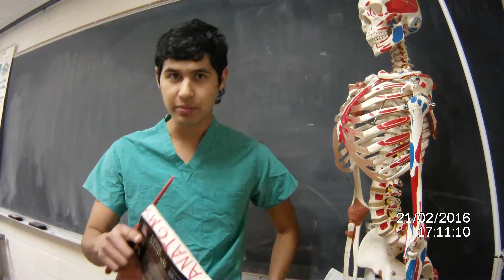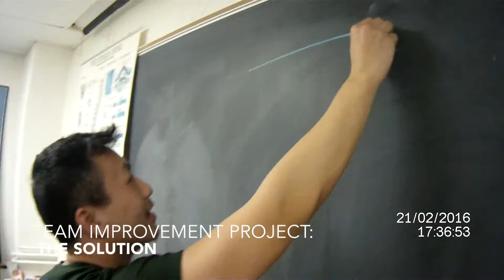TIP 2016 - Mons Pubis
Video presentation of the Team Improvement Project in the Patients & Populations course by team Mons Pubis at the Geisel School of Medicine at Dartmouth.